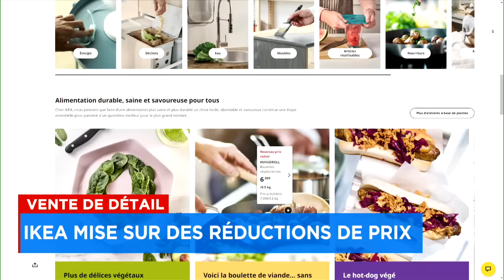«Opération séduction» pour IKEA avec des réductions importantes de prix pour le mois d'octobre